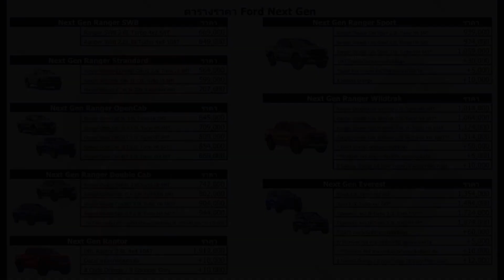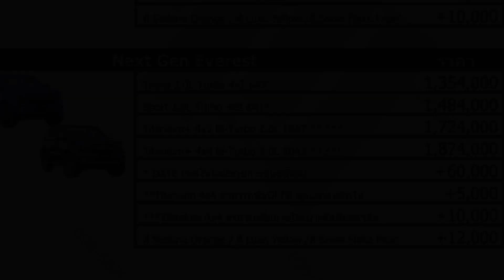Ford 2023 อัพเดทราคาปัจจุบัน รถยนต์ฟอร์ด ทุกรุ่น by PM ford